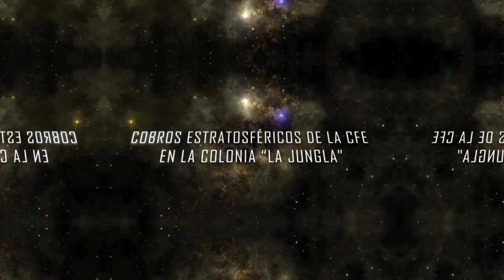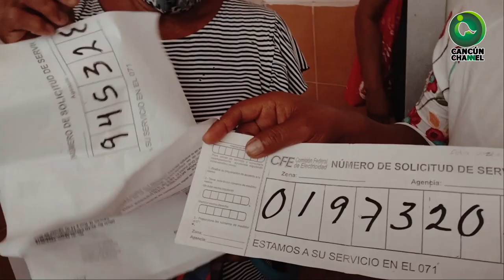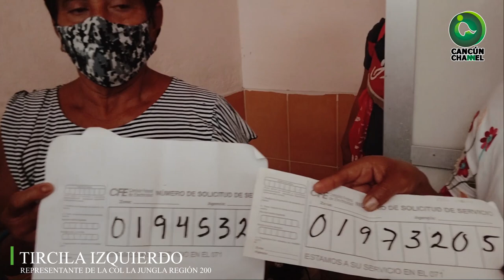COBROS ESTRATOSFÉRICOS DE LA CFE EN LA COLONIA “LA JUNGLA”